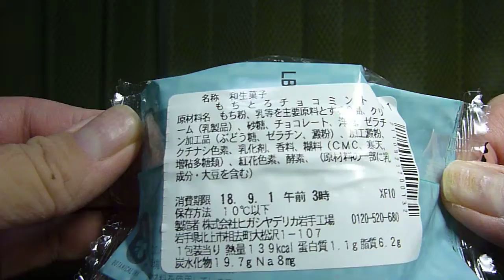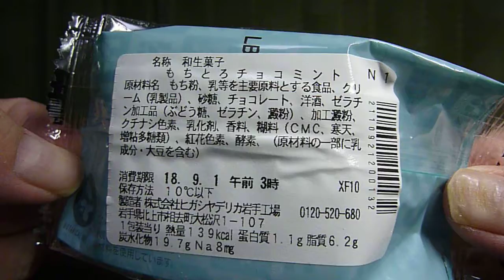【和生菓子】セブンイレブンから8月28日期間限定新発売！スーッとミントの香り! ふわっとやわらか和スイーツを食べてみた！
セブンイレブンから8月28日期間限定新発売！※北陸、中京、近畿は9月4日発売。「もちとろチョコミント」を紹介します。
・エネルギー　139kcal(1包装当たり)
・アレルゲン：乳成分・ゼラチン・大豆使用。
・説明
　‣とろける食感のもち生地の中に、チョコチップ入りのミントホイップクリームが入った洋風大福。チョコチップの甘みが、ミント爽やかさを引き立てます。